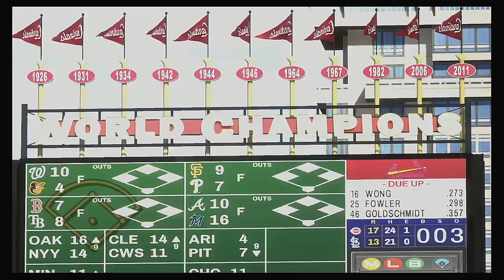MLB 2020 Season 8 9 2020 Cincinnati Reds @ St Louis Cardinals